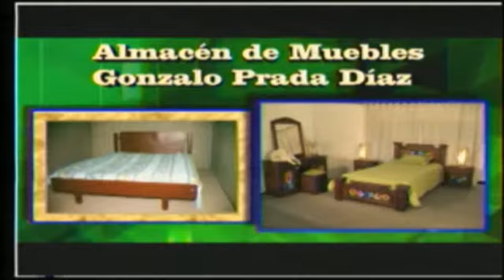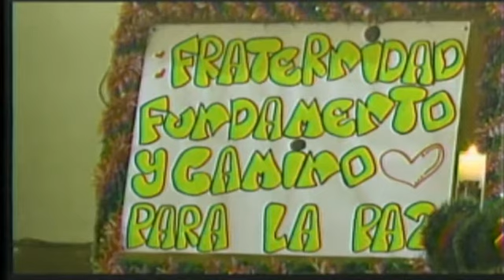Misa de aguinaldos día sexto 21 de diciembre de 2016 desde Zapatoca